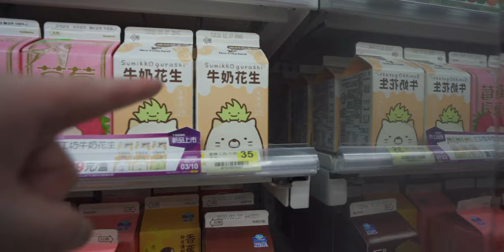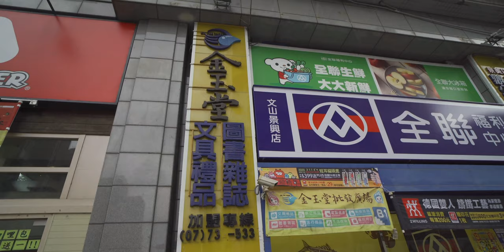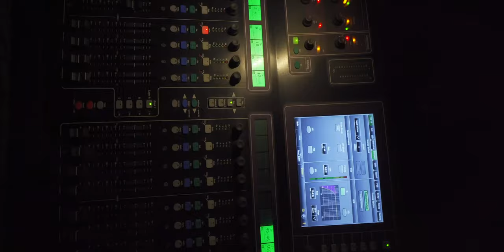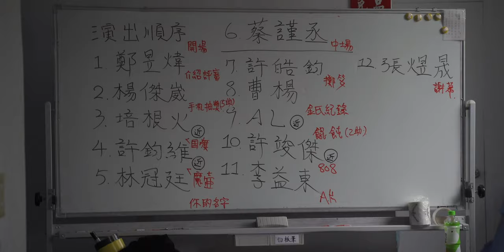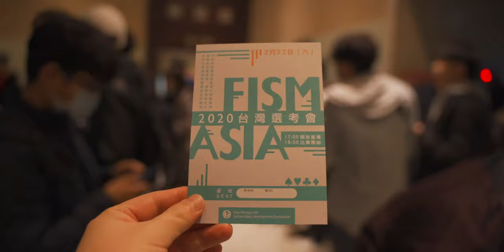FISMアジア2020の台湾予選に行ってきた！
★TMA

デック専門店プレイフェアの店長・和泉がお届けする、デックレビューとかマジックイベントvlogチャンネルです💯たまにスタッフや友人が出てきます。